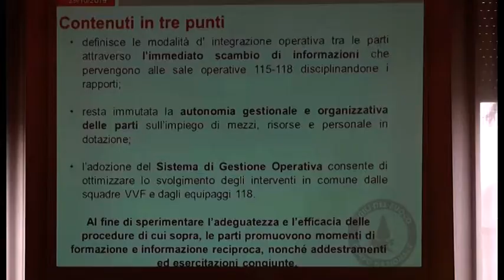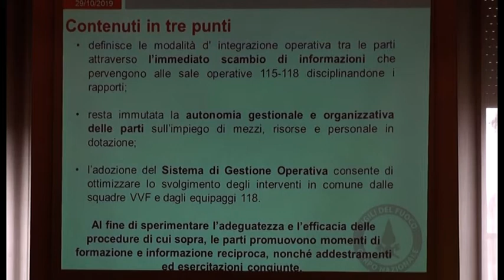Soccorsi più efficaci e coordinati: accordo operativo tra 118 e vigili del fuoco